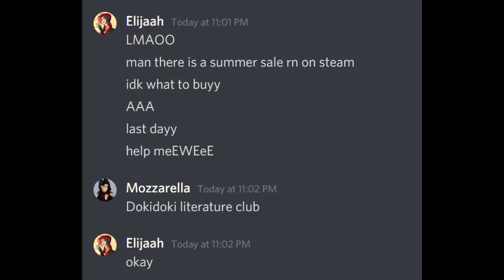Dokidoki literature club speed run